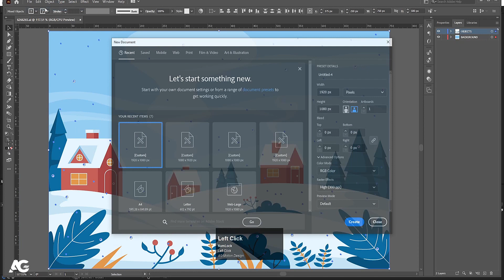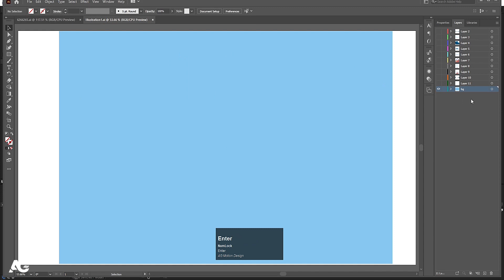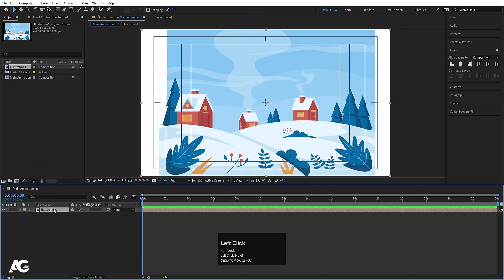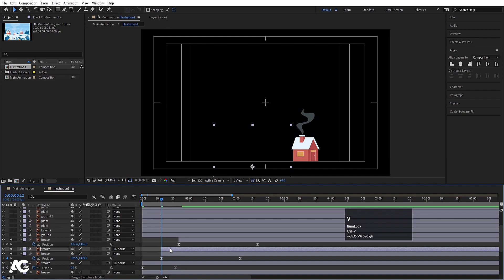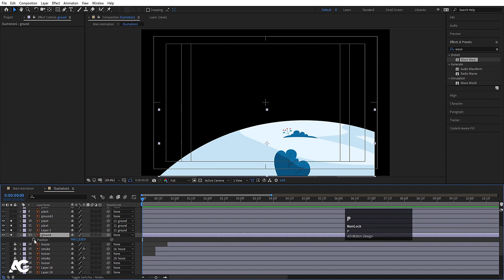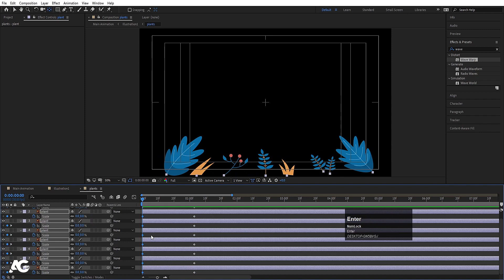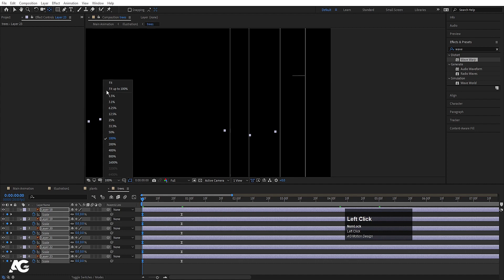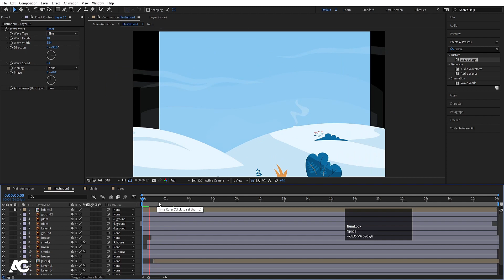Vector Animation In Adobe After Effects - After Effects Tutorial - No Plugins.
Illustration =